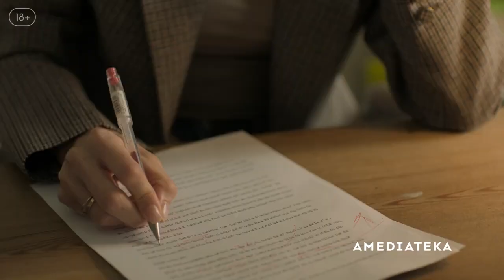Чужое тело Трейлер